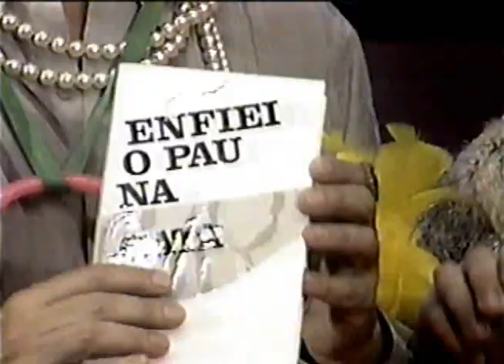Dercy Chupeta e Babakov: Enfiei o Pau na Gata - Cabaré do Barata, 1989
Sátira de Agildo Ribeiro à Perestroika de Mikhail Gorbatchev.

Ao contrário das baixarias que costumam frequentar os programas atuais de humor, como "Caceta e Planeta", da Rede Globo, o Cabaré do Barata apresentava, em 1989, uma sátira inteligente do mundo político às vésperas das primeiras eleições presidenciais do Brasil desde 1960.
Apresentado pelo humorista Agildo Ribeiro, era do tempo em que o camarada realmente tinha graça, e as piadas giravam mais em cima de política.
Mas o que me interessava mesmo era o show protagonizado pelos bonecos coadjuvantes, todos com as caras dos principais políticos brasileiros daqueles idos.
A trilha sonora de fundo era Por debaixo dos panos, do Ney Matogrosso.
O Cabaré do Barata passava na Rede Manchete lá pelo finalzinho da década de oitenta, e com certeza deve ter sido inspirado no programa Spitting Image.
O "Cabaré do Barata " foi uma verdadeira inovação em programas humorísticos, pois contava com a participação de bonecos que viviam os principais personagens de nossa política numa época conturbada de nosso país.